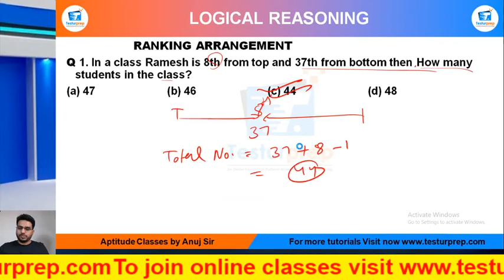Q2- In a Queue Ram is 11th from top and 22th from bottom then total no. of students are?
Ranking Arrangement Q2 : MockoPedia
Q 2. In a Queue Ram is 11th from top and 22th from bottom then total no. of students are?

From the ease of your home, you can be perfectly prepared for the exam of your dreams as mockopedia brings you a multitude of learning solutions and video lectures that cover the maximum required subjects for every government exams, abroad studies and campus placement tests. In this video series, Mockopedia has curated all the commonly asked questions for Logical Reasoning that comprises of RANKING ARRANGEMENT Reasoning tricks, RANKING ARRANGEMENT Reasoning in Hindi, RANKING ARRANGEMENT for SSC GD 2021, RANKING ARRANGEMENT questions for ICET, RANKING ARRANGEMENT questions for BSTC, RANKING ARRANGEMENT questions for afcat and much more. With Mockopedia practice papers and worksheets you can score 70% better marks than your usual scores. It helps you evaluate and polish yourself for the real test with 100% efficiency and accuracy.